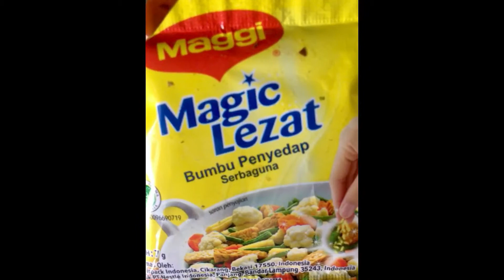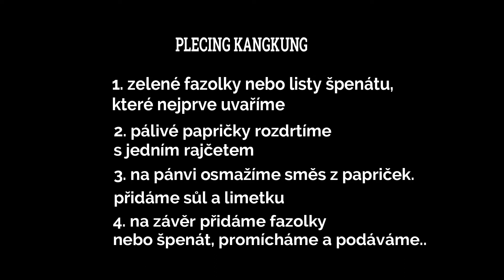Něco na zpestření z ostrova bohů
Plecing  -  balijská pochoutka :)
Miluju tuhle pochoutku a mohla bych ji jíst každý den
Pokud je ze špenátu, jmenuje se Plecing Kangkung, jinak z fazolek je to Plecing.
Vytvořila jsem pro vás krátké video, vy si ho totiž můžete udělat i u nás v Čechách.
Tedy, pokud milujete pálivé..
A je to vážně jednoduché... :-)